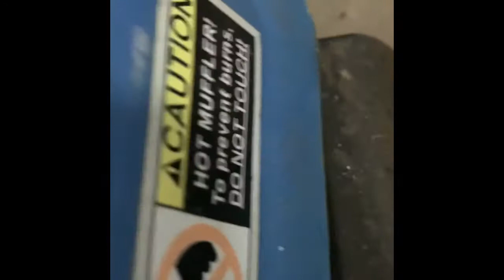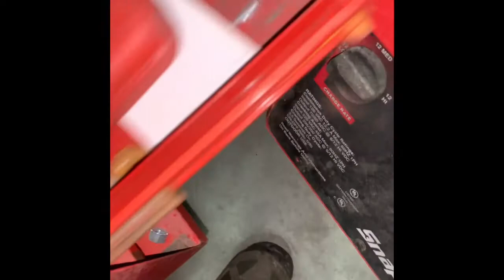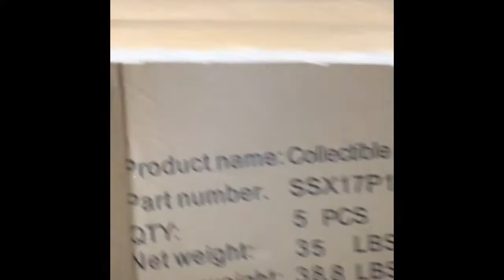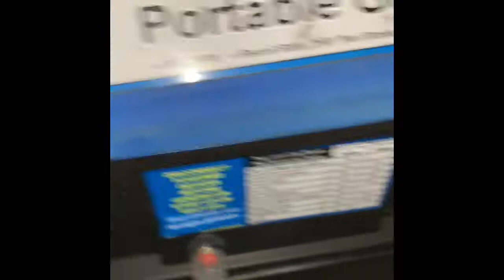Chicago generator revival part 1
In this video I will be troubleshooting why this generator was not running, part two tomorrow.